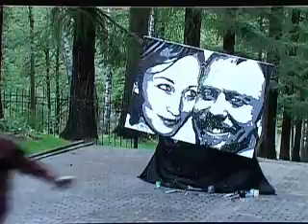Pop Art Speed Painting. Свадебный портрет - SHEVCHENKOSHOW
Все вопросы и предложения относительно SHEVCHENKOSHOW© в России - следует адресовать в Московский офис (также в центральном офисе имеется возможность обсудить график гастролей)
Директор - Игорь Штейн:
SHEVCHENKOSHOW for very good people